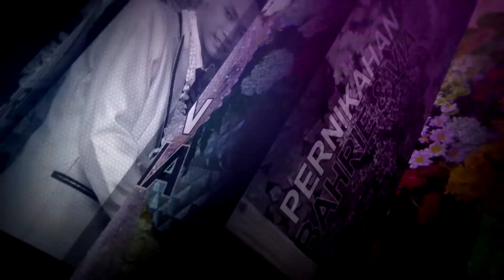AHIRNYA AKU MENEMUKANMUYANI EMPRITA - SHAKURA JAMBU TIMUR WEDDING BAKRIE & VIA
SHAKURA JAMBU TIMUR WEDDING BAKRIE & VIA